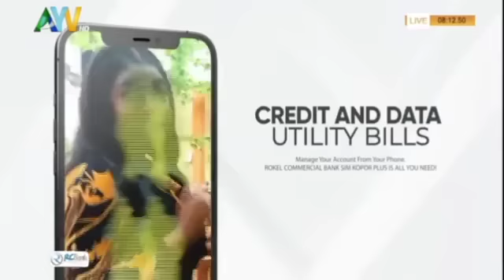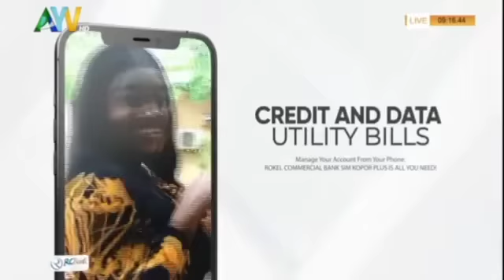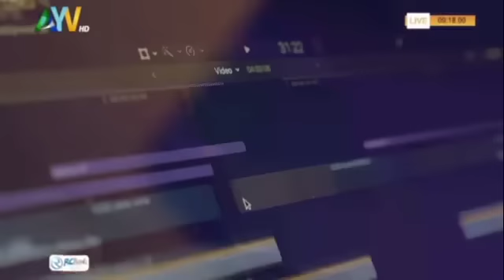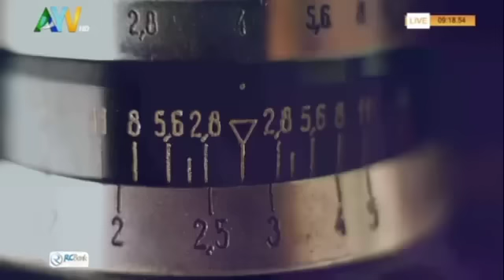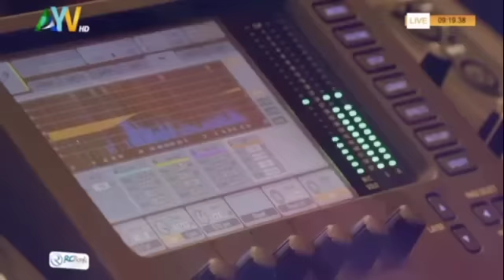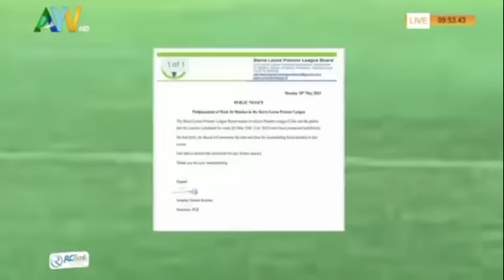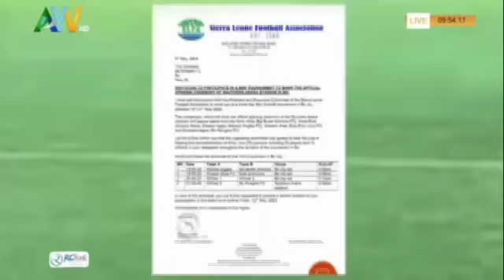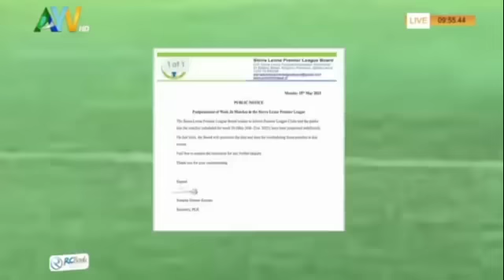Wake UP Salone ( AYV)